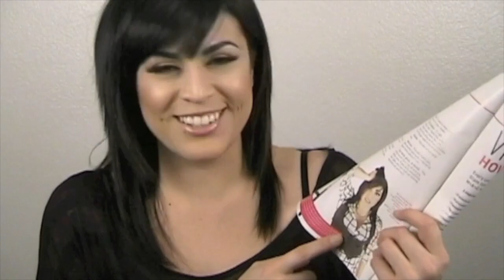Christmas Eve from Hell (Blog - Adult Language)- VivaGlamLana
I had the Christmas Eve from hell (in my books) today! Make sure the kiddos are in another room... adult language is a go in this one!
I'm totally bummed that I forgot to mention the very last thing... so here is the exact status update I posted on my personal Facebook:

""I'm finally home. But if you think that was an easy ride. Think again.

Walking back to my apartment, my underwear slid off my ass. It sank deeper and deeper into my jeans with every step, which was when I found myself quickly losing the will to live.

Just as I reached my front door, I managed to drop the keys with bags upon bags of groceries hanging on my arms and underwear now at my ankles.